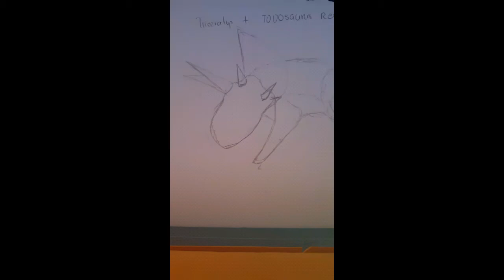How to draw Tridosaurus rex (T rex + triceratop + nodosaurus)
16 Sep 2018

This is my first video on how to draw a dinosaur which is combine with 3 dinosaurs.